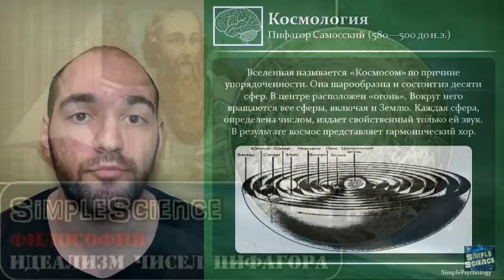веды (дхьян дзен). Учение Пифагора - весь мир космос(порядок) взаимозависим через числа и пронумеро